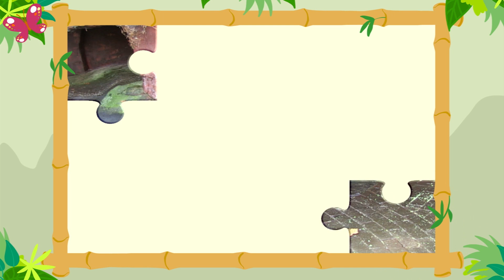StoryZoo op Avontuur • Beverrat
Get to know the coypu & practice your words with many StoryZoo adventures. This video is available in multiple languages if you would like your little one to learn something new.